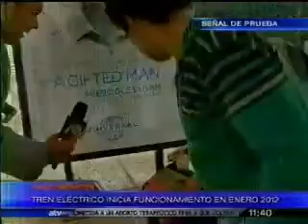Futuros usuarios del Metro de Lima destacan sus beneficios (ATV +)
Transeúntes y vecinos pidieron que se inaugure pronto el servicio del tren eléctrico ya que indicaron ayudará a disminuir el tiempo de viaje y a el problema del tráfico. Asimismo se anunció que el valor de los predios cercanos aumentará considerablemente.